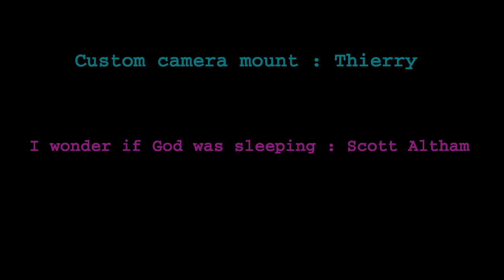2015-05-09 Windsurf La Nautique - Виндсёрфинг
board : Exocet Ccarve 93l - 242x59 - sail : HotSails SuperFreak 5.3
Wind : 15-30 kts